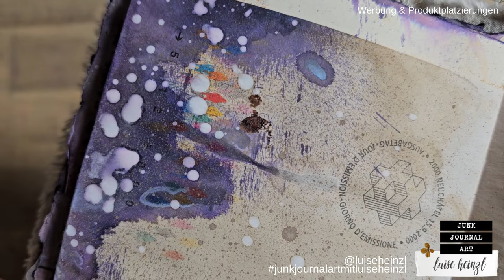"DREAM BIG" JUNK JOURNAL FLIP THROUGH - WITHOUT TALKING - WITH MUSIC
Enjoy this flip through of my "dream big" junk journal. Be prepared for some purple patterns, colorful grungy texture and butterflies!

MY SHOP - DIGITAL PAPER & HANDMADE TREASURES: